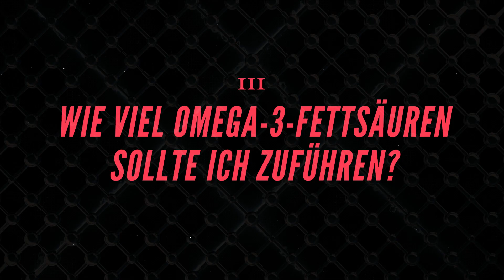Omega-3-Fettsäuren: So verbesserst du deine Gesundheit!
Omega-3-Fettsäuren können deine Gesundheit deutlich verbessern – wenn du sie richtig dosierst! Doch in welchen Lebensmitteln sind sie enthalten? Reichen Leinöl oder Algenöl, Fischkapseln und Leinsamen aus? Mit welchen Supplements kannst du deinen Bedarf decken?

In dieser Folge „Gail erklärt“ gibt Dr. Sascha Gail dir Antworten auf alle Fragen zum Thema Omega-3-Fettsäuren. Er erklärt dir den Omega-3-Index, spricht über die richtige Dosierung, über die Vorteile und auch Risiken bei falscher Dosierung.

Erfahre mehr zum Thema Supplements, indem du dir unseren kostenlosen Supplement-Guide herunterlädst

Du interessierst dich für Supplements speziell für Frauen? Dann schau hier rein

Kapitelübersicht

00:00 Einleitung
00:30 Kapitel I: Was sind Omega-3-Fettsäuren?
02:10 Kapitel II: Welche Vorteile bieten Omega-3-Fettsäuren?
02:52 Kapitel III: Wie viel Omega-3-Fettsäuren sollte ich zuführen?
04:36 Kapitel IV: Wie soll ich mein Omega-3-Nahrungsergänzungsmittel dosieren?
05:11 Kapitel V: Worauf muss ich beim Kauf achten?

🎓︎ AUSBILDUNGEN

🎓︎ FERNLEHRGÄNGE
Ernährungsberater B-Lizenz Online • Veganer und vegetarischer Ernährungsberater Fitnesstrainer B-Lizenz Online • Fitnesstrainer C-Lizenz Online • Sales- & Service Management

☛ STANDORTE

► Nutze einfach die Kommentarfunktion